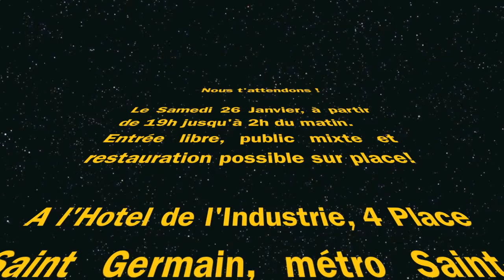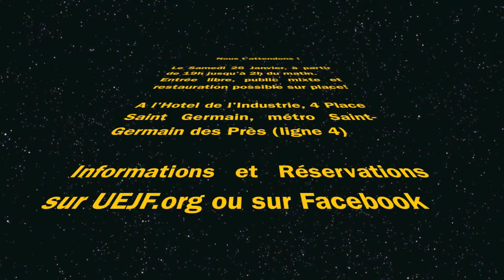La Grande Soirée d'étude de l'UEJF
L'Union des Etudiants Juifs de France vous invite à participer a la nouvelle édition de la Grande Soirée d'Etude qui aura lieu pour Tou Bichvat le Samedi 26 Janvier 2013 de 19h à 2h du matin !

Lors de la dernière édition, plus de 300 étudiants avaient répondu présent !

Avec l'UEJF, venez vous confronter aux textes bibliques et talmudiques, et vous réapproprier l'étude !

Chaque étudiant juif, quel que soit son niveau de pratique et de connaissance, a le droit et la légitimité d'étudier la Torah, sans qu'on lui fournisse des réponses préfabriquées.

Au programme, de nombreux groupes d'études sur le thème "Adam, Eve et l'arbre" animés par différentes personnalités, mais aussi des études en binôme (havrouta), et l'expérience du « Speed Drashing », face à face de quelques minutes pour discuter de lignes du Talmud.

Nous aurons l'honneur de recevoir des rabbins de différents courants :
- Elie Ebidia : rabbin, professeur de philosophie, docteur en cinéma
- Philippe Haddad : aumônier des EEIF, rabbin des Ulis
- Rivon Krygier : rabbin massorti, docteur en théologie
- Elie Lemmel : rabbin, directeur de l'association LEV et du site Lamed.fr
- Mickael Journo : secrétaire général de l'association du Rabbinat, rabbin de Fontenay aux Roses
- Moshé Sebbag : Rabbin de la Victoire, ingénieur aéronautique
- Gérard Zyzek : Rabbin, fondateur et directeur de la Yeshiva des Etudiants à Paris

Ainsi que :
- Ariane Bendavid : Maître de conférences à Paris IV, spécialiste en philosophie juive, exégèse et poésie juive
- Henri Cohen Solal : psychanalyste, fondateur des maisons d'éducation Beit Ham, fondateur du collège doctoral franco-israélien PI4
- Antoine Guggenheim : directeur du pôle de recherche du collège des Bernardins, docteur en théologie
- Ariel Kandel : directeur de l'Agence Juive en France
- Yann Moix : Essayiste, écrivain, réalisateur

La soirée aura lieu dans un cadre exceptionnel : un hôtel particulier au milieu du quartier latin. Rendez-vous à l'Hôtel de l'Industrie (4, place Saint-Germain, métro Saint-Germain-des-Prés) à partir de 19 heures.
Entrée libre, public mixte.
Une restauration sera possible sur place.